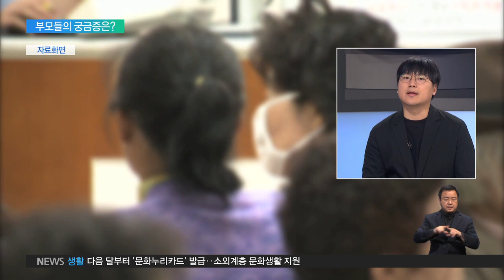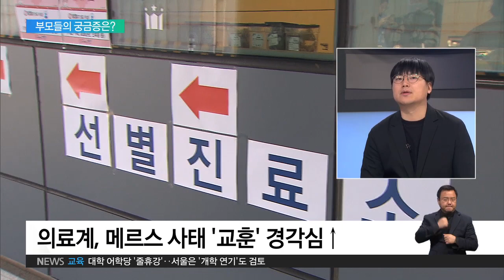2020.01.28 신종 코로나 바이러스‥부모들의 궁금증은?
신종 코로나 바이러스가 어떻게 감염이 되는지, 궁금증이 커지고 있습니다. 눈으로도 감염될 수 있다는 이야기도 나오고 있는데, 사실입니까?

황대훈 기자
일단 눈으로 감염될 가능성은 배제할 수 없는 걸로 의학계에서는 보고 있습니다.
중국에서 환자를 치료하던 의료진이 감염된 사례가 있는데, 마스크는 썼지만 고글은 안 끼고 있었기 때문에 눈으로 전염된 것이 아니냐는 가능성이 제기된 건데요.
다만 질병관리본부는 다른 코로나 바이러스처럼 신종 코로나 바이러스도 주요 감염 경로는 기침이나 재채기를 했을 때 나오는 분비물로 추정하고 있습니다.
그래서 마스크를 쓰는 게 중요하다는 것이고요.
중국의 의료진의 경우도 분비물이 묻은 곳을 손으로 만졌다가 그 손으로 눈을 부빈다던지 얼굴의 점막 부위에 가져갔을 가능성이 있는 거죠.
그래서 눈을 통한 전염 위험성을 막는데도 손을 자주 씻는 게 도움이 될 것 같습니다.
수영장이나 목욕탕도 어느 정도 위험성이 있다고 할 수 있습니다.

세 번째, 네 번째 확진자의 동선이 공개됐는데요. 확진자가 다녀온 곳에 방문하는 걸 주의해야 하는지 궁금해 하시는 분들이 많습니다.

황대훈 기자
네, 질병관리본부에서 구체적인 장소와 어떤 곳은 상호명까지 공개를 했죠.
확진자 네 사람이 지금까지 접촉한 인원은 369명이고 질병관리본부의 관리를 받고 있습니다.
장기간 체류한 호텔이나 의료기관, 공항버스까지 다 복지부가 환경 소독을 끝낸 상황인데, 많은 전문가들은 환경 소독까지 끝난 곳에 가는 건 위험성이 크지 않다고 말하고 있습니다.

사람이 많은 곳은 가도 괜찮은지 염려하는 시민들도 많은데 어떻습니까?

황대훈 기자
네. 아직까지는 지역 사회 감염까지는 가지 않았기 때문에 활동을 자제할 필요까지는 없다고 하는데요.
아직까지 대한민국 안에서 사람에서 사람으로 전염이 된 사례가 확인되지 않고 있고요.
공기 중으로 바이러스가 전염될 수 있지 않느냐, 혹은 잠복기라 아직 증상이 안 나타나고 있는 사람들에게 전염되는 것 아니냐는 우려도 있는데 둘 다 정확한 의학적 근거로 확인된 내용이 아닌 상태입니다.
특히 잠복기 중에도 감염이 된다는 주장은 중국 질병통제예방센터가 발표한 건데, 어떤 근거를 제시하진 않았었고요.
질병관리본부가 중국 정부에 의학적 근거를 요청한 상태인데 오늘까지도 답을 받지는 못했다고 합니다.
다만 의학 전문가들은 일반적인 관점에서 원래 사람들이 많은 곳에 갈 때는 개인 위생에 신경써야 한다고 강조합니다.
특히 지금 인플루엔자도 유행하고 있어서 꼭 신종 코로나 바이러스 때문만은 아니더라도 손을 자주 씻고 기침 예절을 지키는 기본적인 위생 수칙을 잘 지켜야겠습니다.

병원 내 감염에 대한 우려도 커지고 있습니다. 아이들 진료를 예약했는데, 병원에 가도 되는지 궁금해 하시는 부모님들이 많습니다. 어떻습니까?

황대훈 기자
지금 질병관리본부가 여러 차례 강조하고 있는 게, 중국 다녀오신 분들 가운데 몸이 아프시면 바로 병원을 가지 마시고, 관할 보건소나 1339 질병관리본부 콜센터에 전화를 해서 선별진료소가 있는 곳으로 안내를 받으시라는 거죠.
예전 메르스 사태 때 병원에서 환자들을 통해 감염된 사례가 뼈아픈 교훈으로 남아있기 때문입니다.
그런데 지금은 메르스 때와는 달리 의료시설에 경각심이 상당히 높아진 상태이고요.
무엇보다 몸이 아파서 치료가 필요한 분들이 병원을 가지 않고 병이 악화되고, 합병증이 발생하는 상황들이 더 위험할 수 있기 때문에, 의학 전문가들은 마스크를 쓰고 위생 수칙을 잘 지켜서 병원을 가야 하는 분들은 가라고 권장하고 있습니다.

아직 지역 사회 감염이 나타나지 않았다고 하지만, 어린이집에 보내지 않겠다는 부모님들도 있습니다. 이런 상황에서 결석을 하게 되면 출석 인정이 됩니까?

황대훈 기자
네. 어린이집과 유치원은 면역력이 약한 어린 아이들이 단체 생활을 하는 곳이기 때문에 감염병에 취약하죠.
그래서 교육부와 보건복지부가 일단 중국에서 입국한 지 14일 동안 등원이나 등교를 자제하라는 공문을 시행했습니다.
그래서 이런 경우에는 출석으로 인정이 되고요.
나는 중국을 다녀오진 않았지만 그래도 걱정이 된다, 이런 분들이 많아서 보건복지부가 어린이집에 추가 공문을 보냈습니다.
이런 경우에도 어린이집에 결석 사유를 통보하고 등원하지 않으면 출석으로 인정하고 보육료도 지원받을 수 있습니다.